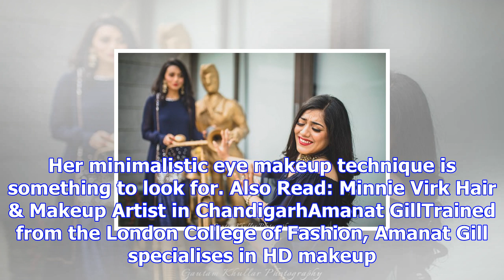Top 16 bridal makeup artists in chandigarh|best makeup artist|bandbaajaa.com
Author: Sanchita Paul | Updated: November 3, 2017 5:43 IST“Makeup is an art. Beauty is spirit”- brid...